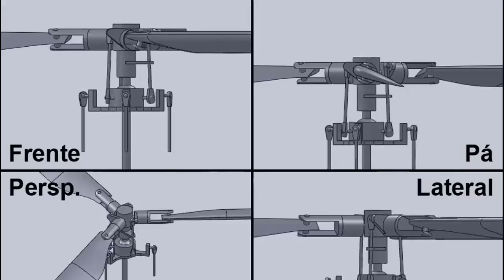China's Type 075 amphibious ship is equipped with 40 Golden Eagle drones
Today, China's number of amphibious assault ships is second only to that of the United States, and three Type 075 amphibious assault ships have been commissioned into the Chinese Navy. Line 4 of the Type 075 amphibious assault ship is also under intensive construction. Isn't it good for the Type 075 amphibious assault ship to be equipped with 40 Golden Eagle CR 500 UAV? These drones form a swarm, which is sufficient for amphibious landing operations.